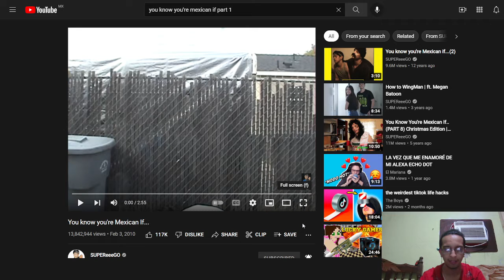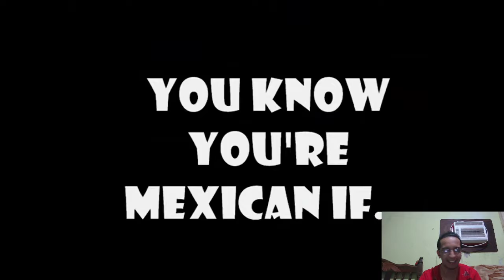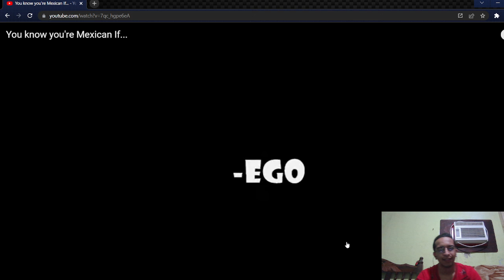You know you're Mexican If (Reaction Part 1)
first video like this don't judge me